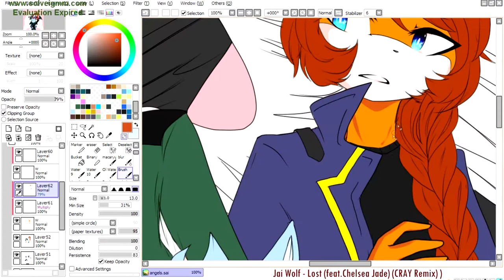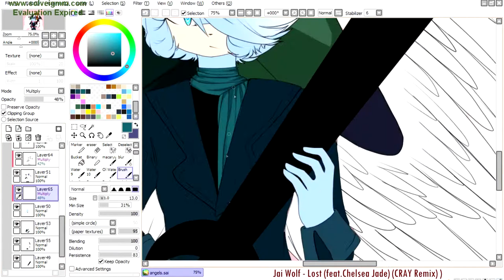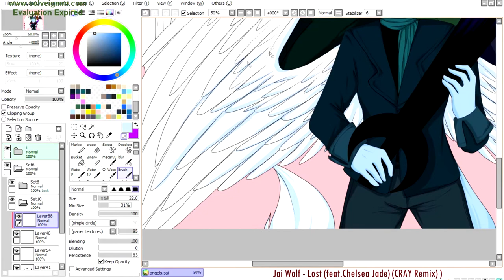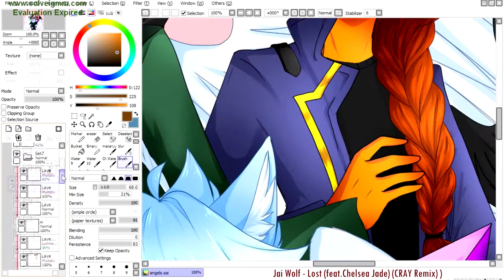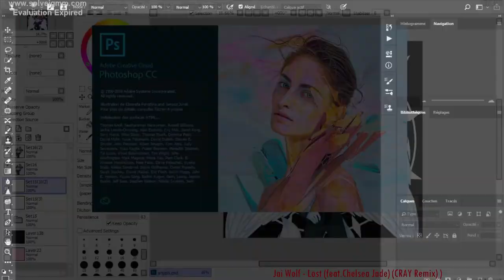SPEEDPAINT: Angels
Time: 2 hours 50 minutes
Art Program: Paint Tool SAI
Record: Hypercam 4
Edit: Shotcut - Sony Vegas
Speed: x27 ! aaaaaaaaaaaaaaaaaaaaaaaa

Character/Oc: Selecus - Wald - Akeno